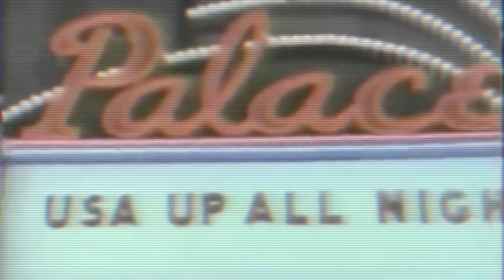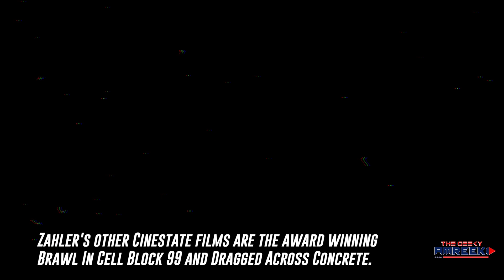Cinestate Special - Bone Tomahawk Trailer Trivia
My Cinestate special event has started. I wanted to kick things off with a fun episode of trailer trivia before we get into the heavy stuff! This one is about the genre bending S. Craig Zahler Horror Western that shocked and surprised people in very different ways. Love it or fear it, this is Bone Tomahawk.